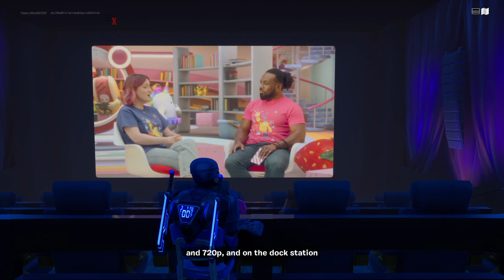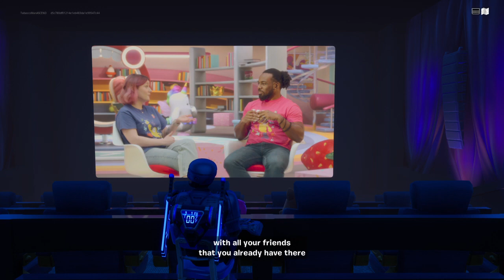Fortnite brings exciting Fall Guys news!